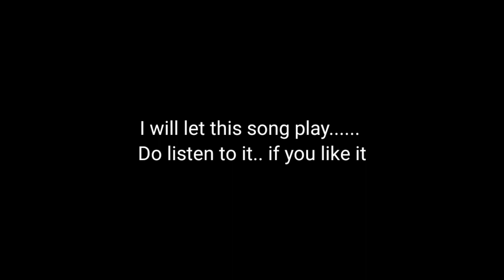Jet Airways to Bounce back soon | New Job Opportunities | That Aviation Guy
A ray of hope for the Jet Airways. hope it flys soon...

I live in Kolkata and love to make videos and still learning. Currently I am employed with an domestic